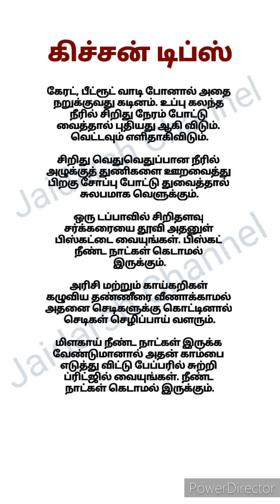சமையல் குறிப்புகள் part 167#கிச்சன் டிப்ஸ் சமையலறை குறிப்புகள் Kitchen Tips Cooking Tips